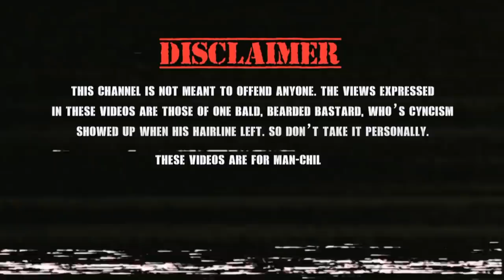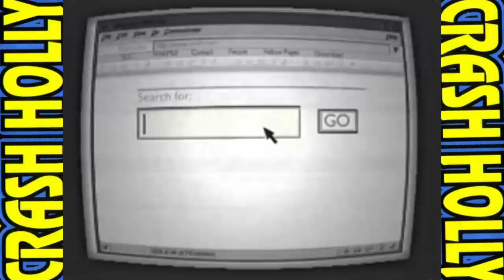THE LEGEND OF CRASH HOLLY